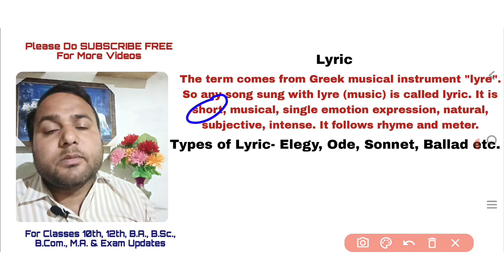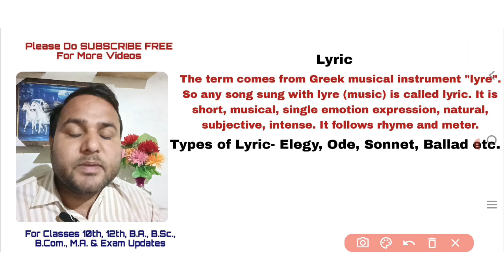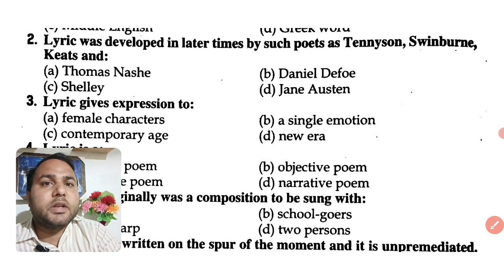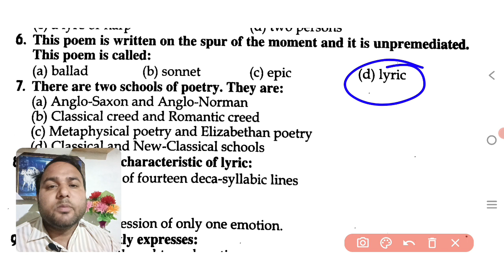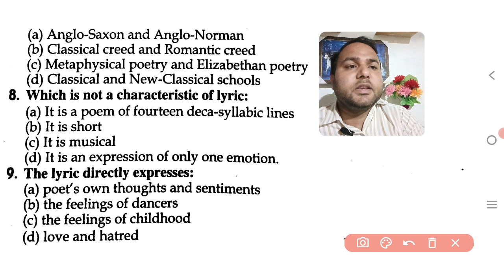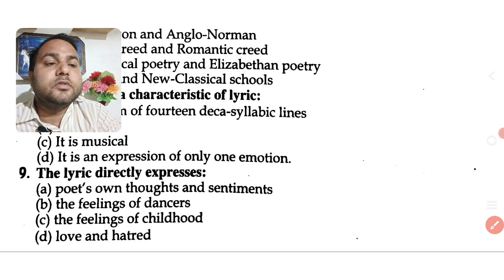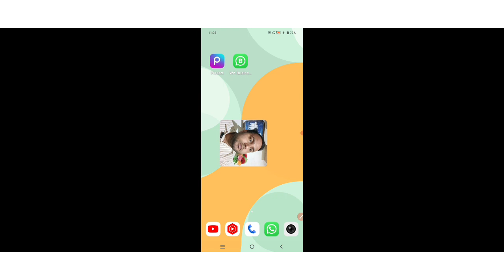Lyric | What is lyric? | Meaning of lyric? | BA 2nd Semester English MCQs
Lyric
What is lyric?
Meaning of lyric?
BA 2nd Semester English MCQs

Awarenow Talks
Shri Awarenow
Awarenow
Awarenow Official
Anuj Malik Sir
अवर्णों
श्री अवर्णों